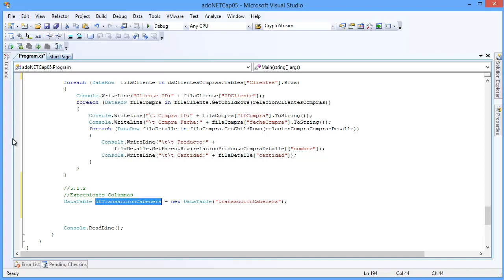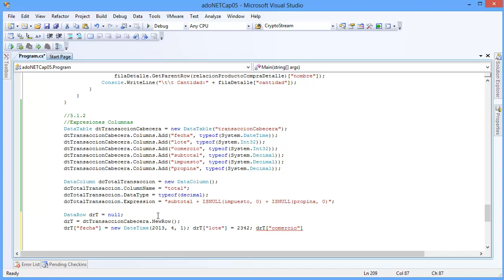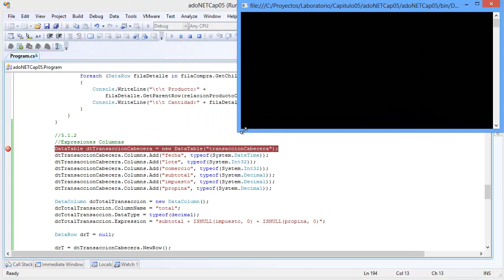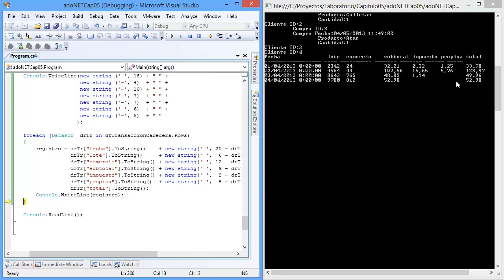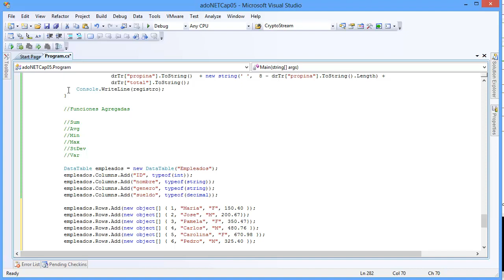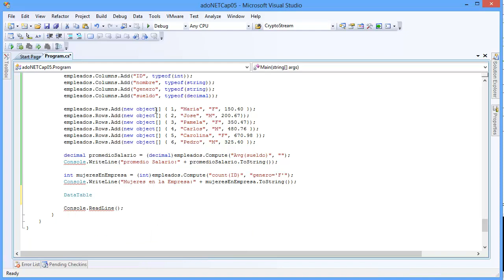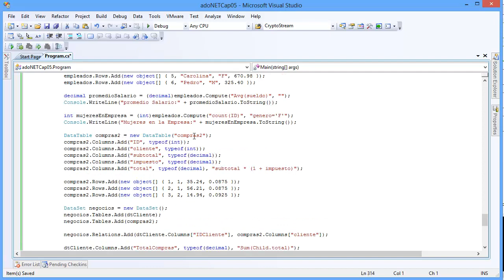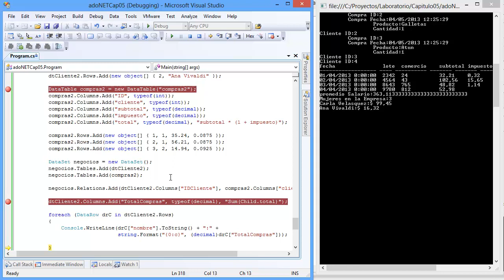Tutorial .NET Framework C# Capitulo 5.1.2 ADO.NET Expresiones en Columnas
Capitulo 5.1.2

   ADO.NET
       Expresiones en Columnas
       Convertir datos en Informacion
           Funciones Agregadas